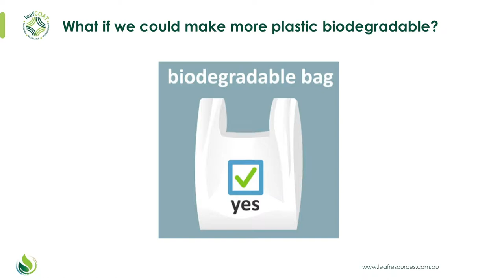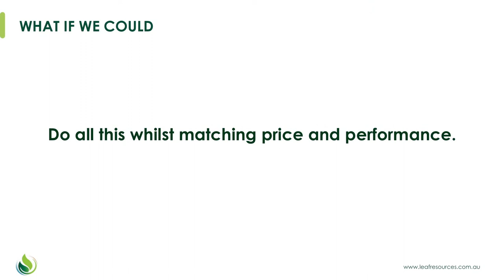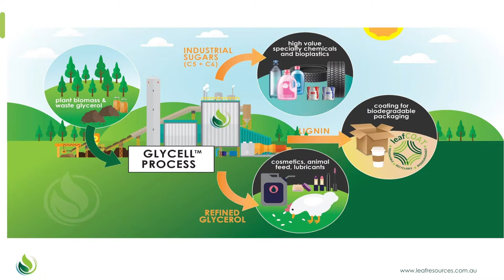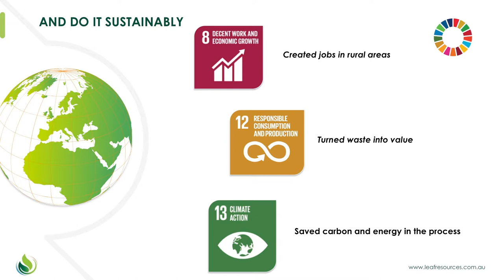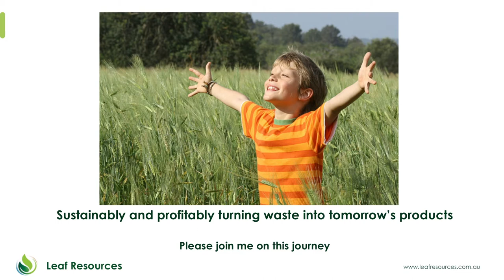Petroleum-Based Chemicals Can Be Replaced With Plant Biomass | Ken Richards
The world is moving towards a bio-based economy. As biological processes replace current industrial ones for the production of chemicals, a cost-effective, clean, non-food source of cellulosic sugars is essential. Leaf Resources is a leading company in converting plant biomass into these sugars, reducing carbon dioxide emissions in the chemical industry by up to 70%. Their patent pending Glycell™ process makes this possible with its advanced and highly effective technology for breaking down plant-derived biomass into useful, sustainable, renewable and biodegradable products. The biomass used in the Glycell™ process is mostly agricultural waste, and its supply is virtually limitless. The main reagent in the process is glycerol, a byproduct of biodiesel production, and it is the key to better performance and economics. Additionally, Leaf has licensed LeafCOAT, a 100% bio-based, renewable, recyclable, biodegradable waterproof barrier coating for packaging that can replace petroleum wax and plastic waterproofing, which cannot be recycled. LeafCOAT presents the same qualities in a completely biodegradable, recyclable, and sustainable solution. Utilized in food packaging, coffee cups, and container board, LeafCOAT will revolutionize the sustainability of this industry.